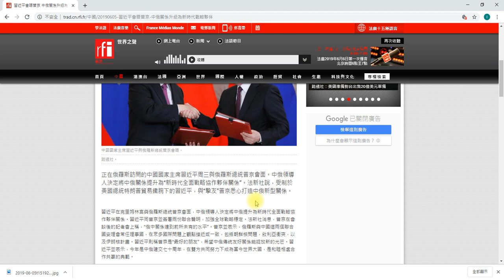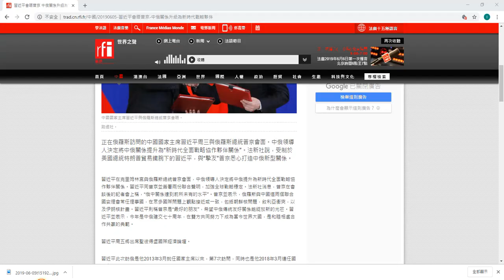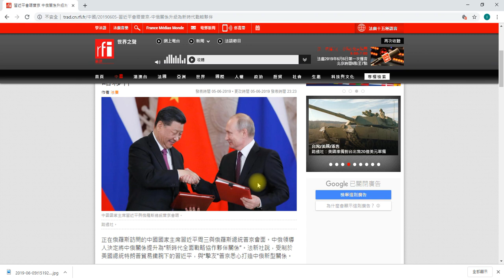普習會😵俄中關係升級為新時代戰略夥伴🤑誰需要誰2019_6_6